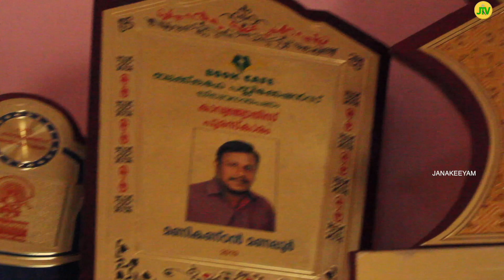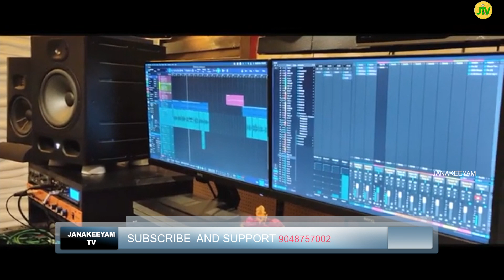അനുഗ്രഹീതൻമണികണ്ഠൻ മണലൂർ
അവതരണം പി കെ മനുകുമാർ
 ക്യാമറ വിഷ്ണു മോഹൻ
 എഡിറ്റിംഗ് അരുൺ നന്ദു
 കവിയും എഴുത്തുകാരനും ചിത്രകാരനും കാർട്ടൂണിസ്റ്റും  മണികണ്ഠൻ മണലൂർ
 വിശ്വാസ പ്രമാണങ്ങൾക്ക് നിറം പകരുന്ന മുടി മിനുക്കൽ എന്ന അനുഷ്ഠാന

കലയിലെ നെയ്യാറ്റിൻകരയിലെ പ്രശസ്തൻ